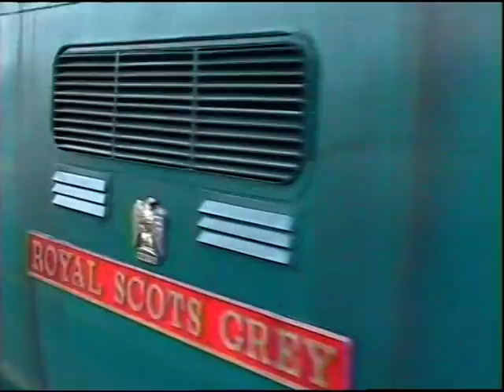55022 Cardiff "Heart of Wales Explorer" 29-03-08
Deltic 55022 Royal Scots Grey arriving at Cardiff ECS, and then departing with the Pathfinder Tours "Heart of Wales Explorer" on 29th March 2008.